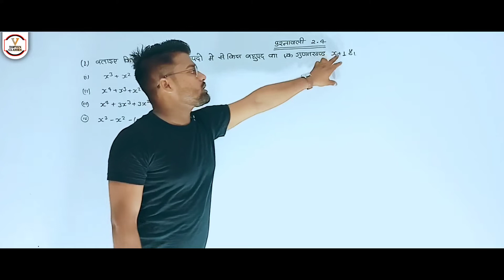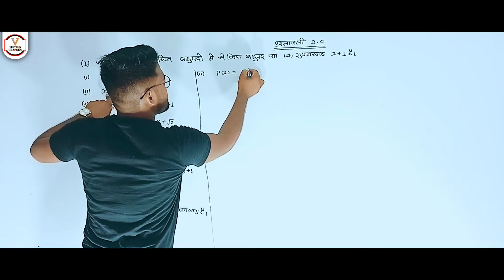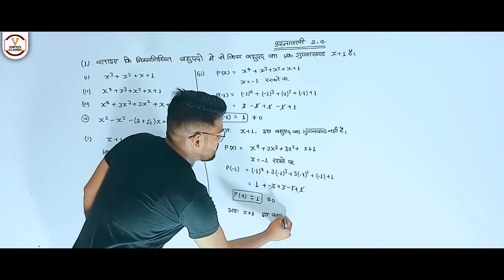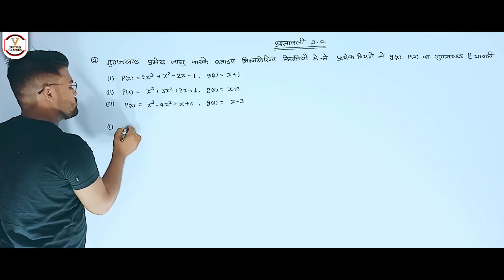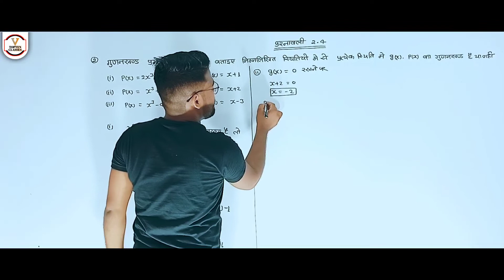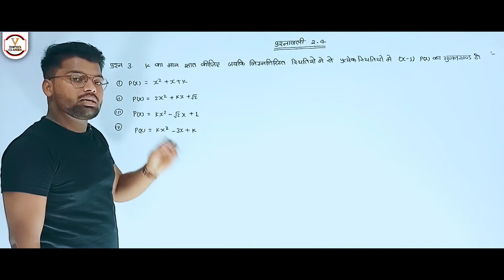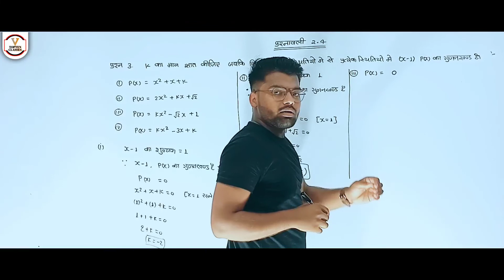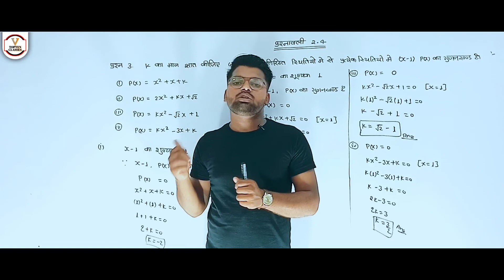Class 9 Maths | Chapter 2 | Exercise 2.4 | Polynomials | NCERT कक्षा 9th गणित हिंदी माध्यम से.